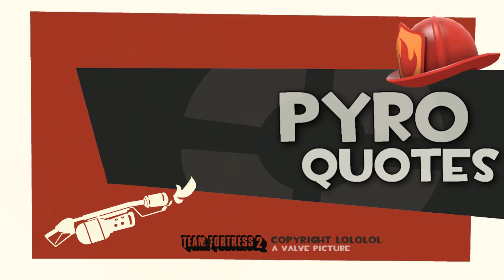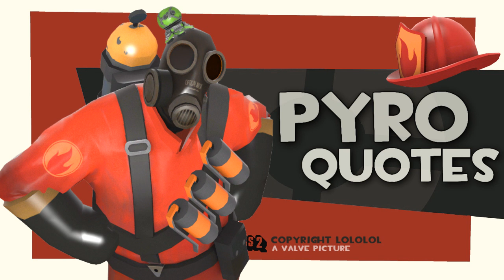TF2: Pyro quotes [2013 download link]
what is your favorite quote? post a comment with timelink